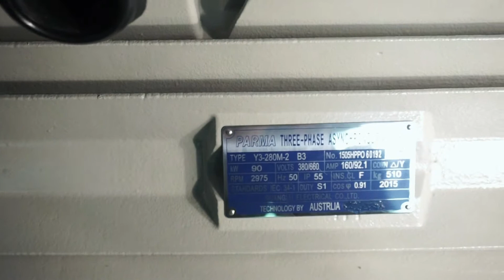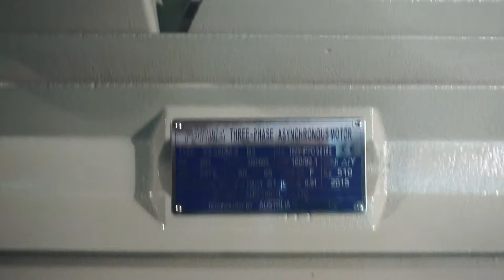Mô Tơ 3 Pha 90Kw – 125Hp – Bơm Nước Khoáng, Bơm Dầu Mỏ, Hồ Nuôi Thủy Sản (D)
MINHMOTOR - Sản phẩm thực tế tại xưởng163 quốc lộ 1A, P. Bình Hưng Hoà Q. Bình Tân, TP HCM /